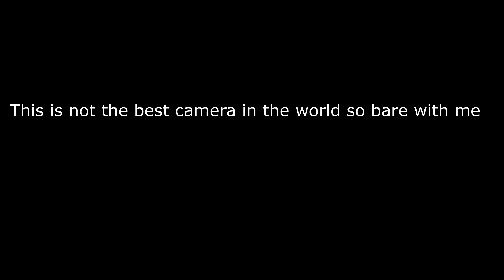im just gonna have fun with this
the camera isnt a gopro but if you would like to help support me and help me get a gopro for more videos like this with better quality then you can talk to me trough social media just ask. Instagram- Thomasmjr: Snapchat- xnightmare_lmao: